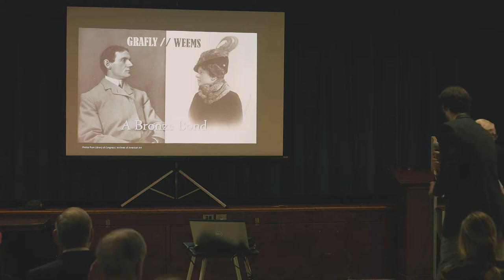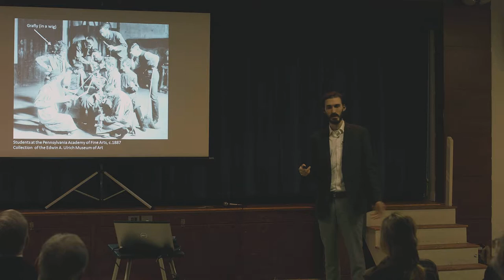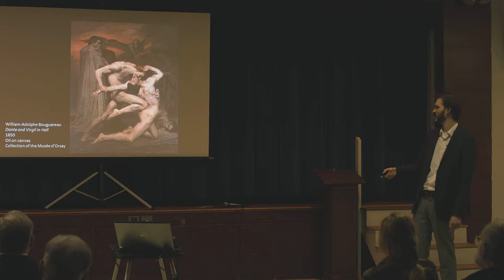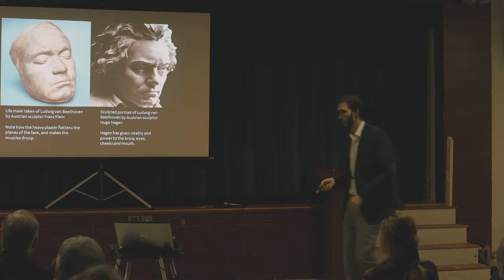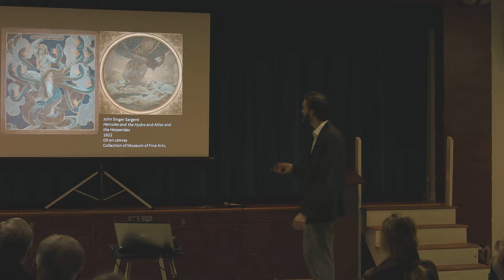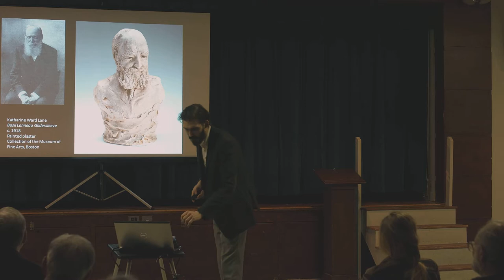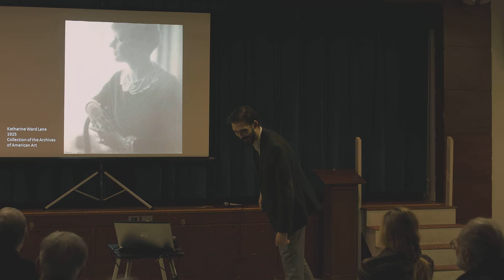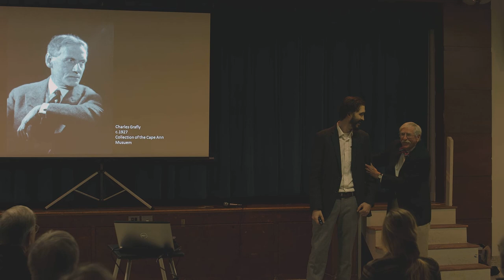Grafly and Weems : A Bronze Bond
presented by Leon Doucette on Tuesday February 20th, 2018